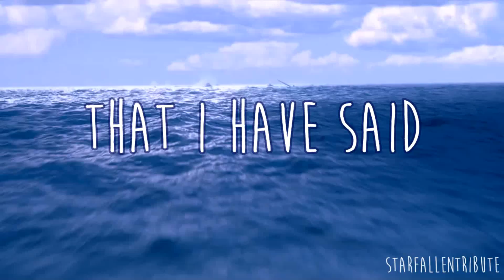HTTYD 2 | Up In The Air | Happy Birthday Cassie!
Okay so I hope I'm not the only one super pumped for the second movie? c:

Anyway, this is a gift for one of my interweb friends, Cassie. We used to despise each other but now we're fangirl friends. I suppose that fandoms united us x'3

Anywho, Happy birthday girl! I hope you have a great one.